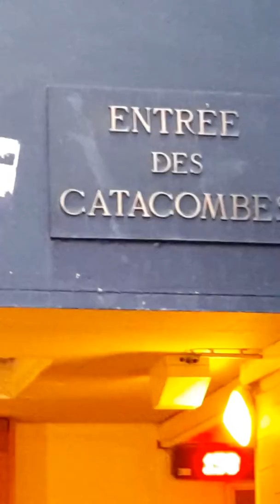Catacumbas de Paris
Cola para entrar a las catacumbas de Paris el 31 de Diciembre 2014 por 3 ° C.